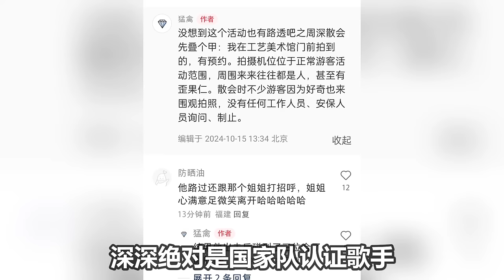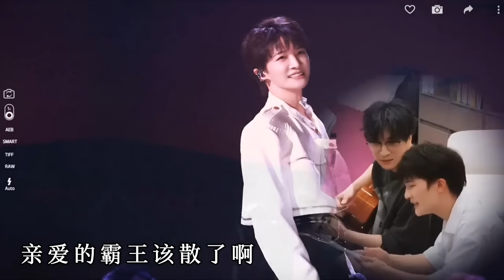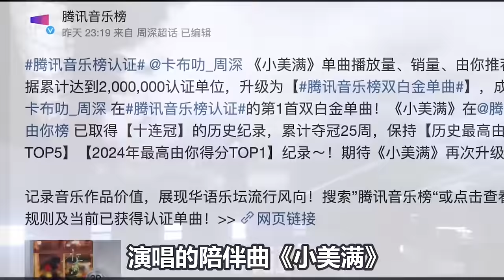【周深】周深上新闻联播了！太牛了！根正苗红艺术家正襟危坐的老干部哈哈！周深参加文艺座谈会议！生米：这是时代之声，年轻人的榜样！澳门机场突发！周深拉住摔倒的女生差点被她带着摔倒！